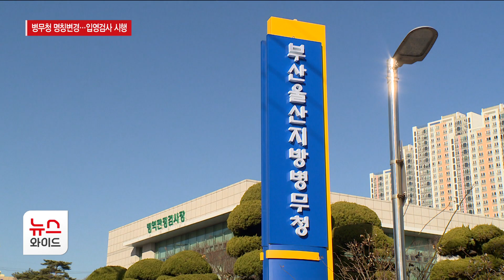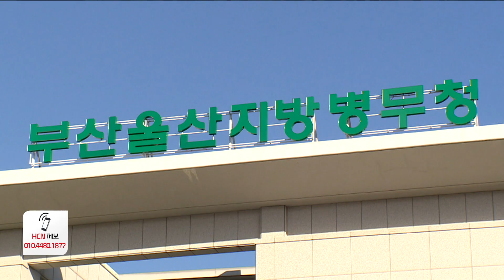부산울산지방병무청 명칭 변경…올해 병역검사 시작/HCN부산방송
부산지방병무청이 지난 12월 31일
기관명을 새롭게 변경했습니다.

관할 지역이 부산시를 포함해
울산시 모든 지역이었지만
지금까지 울산이라는 명칭은
반영하지 않았던 겁니다.

[조홍재 / 부산울산지방병무청 운영지원과장:
우리 청은 부산시와 울산시 병무 행정을 담당하지만,
기관 명칭에 울산 지역명이 반영되지 않아
울산 지역민들의 관할 병무청 확인에 불편함이 있었습니다.
이에 따라 관할지방병무청을 쉽게 알아볼 수 있도록
작년 12월 31일부로 부산울산지방병무청으로
기관 명칭을 변경하게 됐습니다.]

기관명 변경뿐 아니라
지난 2021년부터 도입한 입영 판정검사도
지난 1월 2일부터 시작했습니다.

입영 판정검사의 경우
현역병 입영이나 군사 교육소집 통지서를 받은 대상이
입영 전 병무청에서 신체검사를 통해
복무 가능 여부를 검사할 수 있는 제도입니다.

[김은미 / 부산울산지방병무청 병역판정보좌관:
올해 입영 판정검사 일정은 1월 2일부터 12월 14일까지
매주 수요일과 목요일 이틀간 실시됩니다.
입영 판정검사는 입영 일자 14일 전부터
3일 전까지 실시하게 되며
병무청에서 지정된 일시에 오셔서 검사받으시면 됩니다.]

병무청이 발표한
2023년 상반기 달라지는 병역제도를 보면

병역판정검사 병리 검사 항목이
기존 28종이었지만
2개 항목을 추가해
검사의 정확성을 더욱 높입니다.

또, 병역이행자의 입영을 위한 교통비 지급기준도
시외버스 운임 단가 기준에서
자동차 이용 기준으로 변경됩니다.

HCN 뉴스, 공이철입니다.